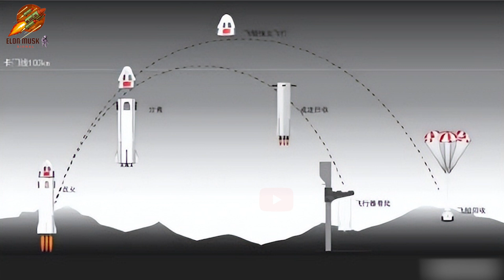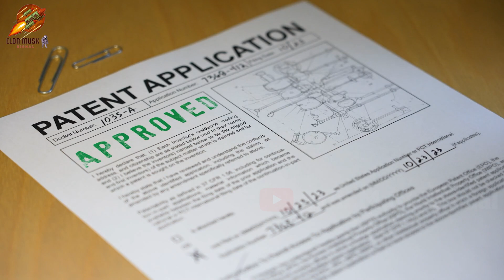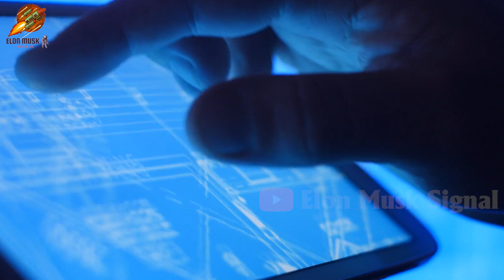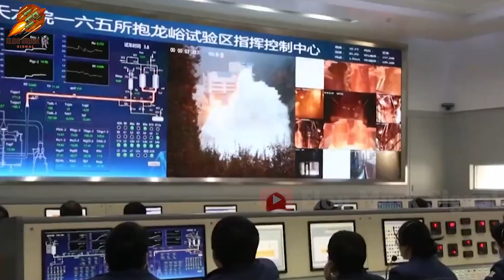China copies SpaceX rocket: The mystery behind Musk's smile